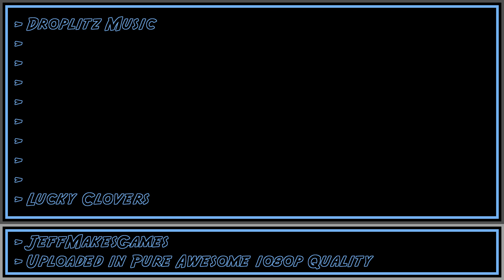Droplitz Music - Lucky Clovers [1080p HD]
This is music from the game, Droplitz. Enjoy it in my PURE AWESOME format.